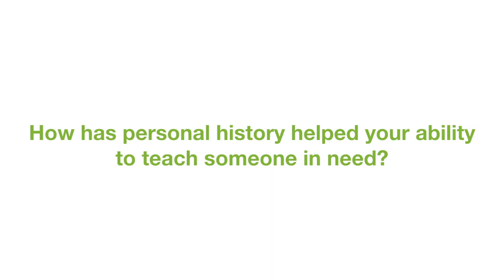Behind the Scenes - Homeboy Industries Episode 1